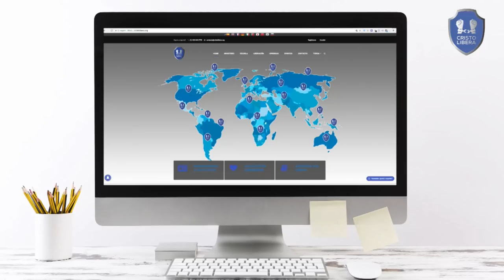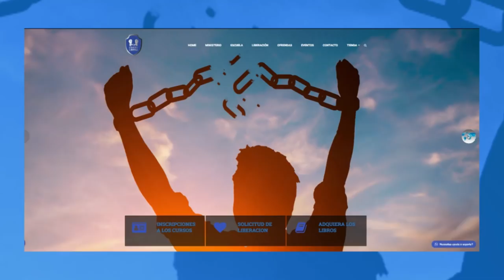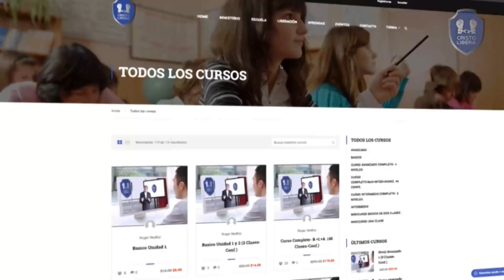Resistid La Prueba Y Recibe La Corona. CADENA MUNDIAL DE ORACION